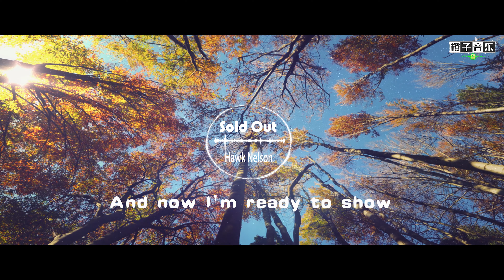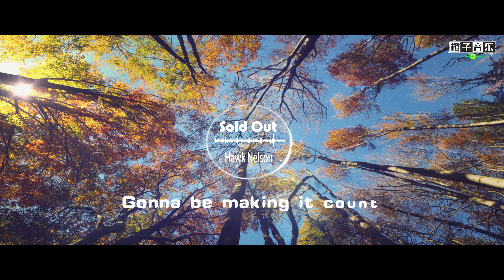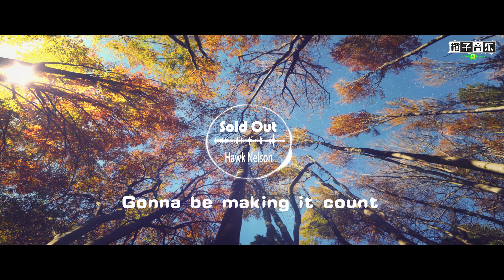Sold Out - Hawk Nelson【橙子音乐】Hoo hoo hoo heyI ain't like no one you met beforeI【高清无损音质】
★ 喜欢的朋友记得及时分享出去喔~大家的支持是我创作的原动力，感恩万分！！！
Sold Out - Hawk Nelson
Hoo hoo hoo hey
I ain't like no one you met before
I'm running for the front
When they're all running for the door
And I won't sit down won't back out
You can't ever shut me up
'Cause I'm on a mission
And I won't quit now
In a world full of followers
I'll be a leader
In a world full of doubters
I'll be a believer
I'm stepping out without a hesitation
Because the battle's already been won
I'm sold out
I'm no longer living
Just for myself
Running after Jesus
With my whole heart
And now I'm ready to show
I am sold out
I'm sold out
With every single
Step that I take now
With every drop of blood
Left in my veins
Gonna be making it count
This ain't just some temporary phase
You can't face this kind of grace
And leave the way you came
This is permanent with intent
And there won't be no stopping it now
I'm on a mission and it's heaven sent
'Cause my soul is like a stadium
I'm sold out
Just for myself
Running after Jesus
I'm sold out
With every single
No trials coming against me
Could put a dent in my passion
They're just an opportunity
To put my faith into action
I ain't got nothing left to be afraid
I'm sold out yeah
Just for myself
Running after Jesus
With my whole heart yeah
I'm sold out
With every single

★ 歌手资料：Hawk Nelson
   ☞微博：
   ☞百度百科：

  （欢迎投稿音乐/摄影作品）

★ 歌曲版权为歌手本人及其音乐公司所有，本频道只作推广及宣传之用。若喜欢该部音乐作品，请到以上音乐平台连接购买歌曲支持。